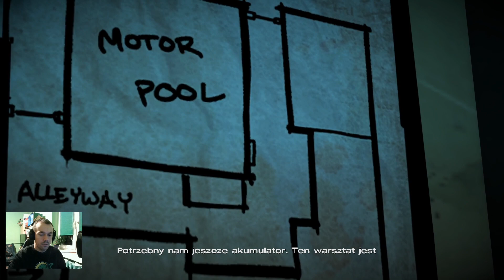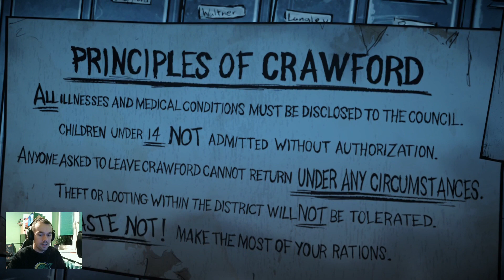Let's play The Walking Dead: Season One cz19"Centrum Crawford"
Nie takiego przeciwnika się spodziewaliśmy.. 😶
►►►TU MNIE ZNAJDZIECIE,SUBUJCIE,LAJKUJCIE I DODAWAJCIE    DO ZNAJOMYCH!
►►►Opis:
    ►The Walking Dead: The Telltale Definitive Series - to zestaw zawierający wszystkie epizodyczne przygodówki sygnowane marką The Walking Dead. Większość tytułów zawartych w pakiecie stworzonych zostało przez Telltale Games. Po bankructwie studia w 2018 roku opowieść zdecydowało się dokończyć Skybound Games. Oprócz samych gier w paczce znalazły się również materiały zza kulis produkcji.
Season One to pierwsza odsłona serii epizodycznych gier przygodowych opartych na komiksach stworzonych przez Roberta Kirkmana. Tytuł skupia się na losach Lee Everetta, który próbuje przetrwać w świecie opanowanym przez żywe trupy. Produkcja zadebiutowała 24 kwietnia 2012 roku na komputerach osobistych, a z czasem doczekała się także wydań na inne platformy.